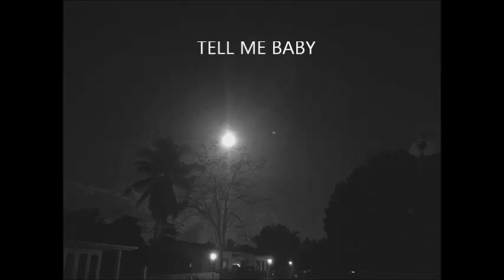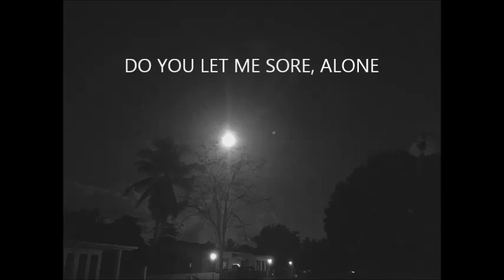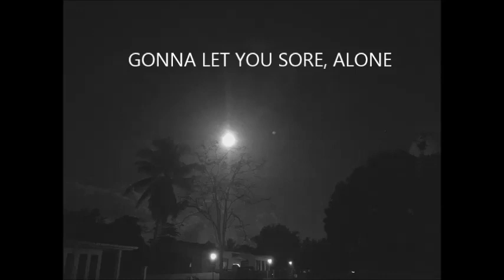Fareesya Minhad - Little Birdy (Official Lyrics)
Wanna get to know me more?